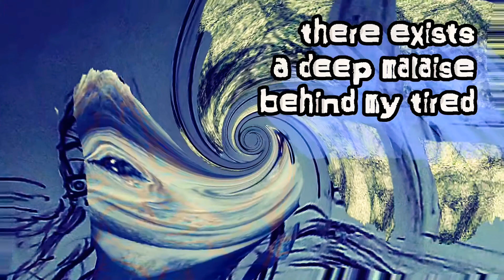HaVe yoU eveR haD a DrEaM?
I sit herE by my kiTchen Window, watChing the wOrld go by withOut me ... They looK like they're all havIng a lot of fun :')